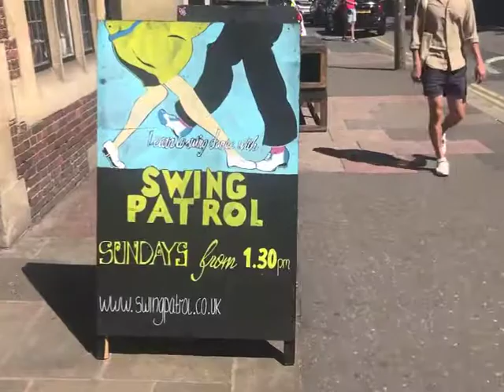The King & Queen Brighton - The best A frame in all of Swing Patrol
Now that's an A frame made by one of the staff members at the King & Queen. Swing Patrol have Sunday afternoon Lindy Hop classes from 1.30pm. Refer for full details.

Note no classes during summer